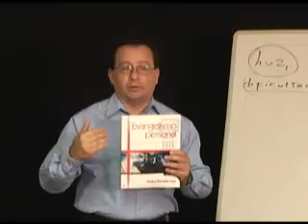Video Institucional Logos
Logos, Universidad Cristiana Logos, Logos Christian University,Logos Universidad, Universidad Logos